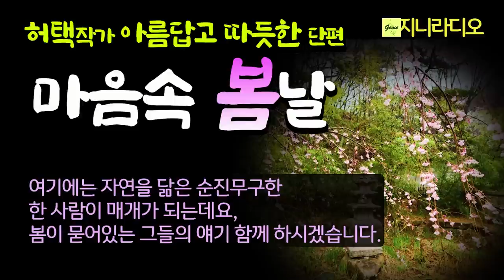허택 단편 '마음속 봄날'/ 봄이 묻어나는 순수한 정나눔, 노인의 두려움과 아내를 잃은 남자의 절망감이 어디론가 봄내음에 묻혀버리는데.../ 책읽어주는여자/ 지니라디오/ 오디오북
*작품명; ‘마음속 봄날’
(허택 소설집 '리브 앤 다이' 중)
*지은이; 허택
*출판사; 문학사상

[허택 작가]
  2008년 『문학사상』 신인상에 단편소설 「리브 앤 다이」가 당선되며 작품 활동을 시작했다. 소설집 『리브 앤 다이』 『몸의 소리들』 『대사증후군』 『언제나 편하게』, 5인 중편 소설집 『선택』, 8인 테마소설집 『1995』가 있다. 2017년 제22회 부산소설문학상, 2018년 제18회 부산작가상을 수상했다.

['리브 앤 다이' 책소개]
  허택의 첫 소설집. 허택은 오십이 넘은 나이에 등단한 늦깎이 작가다. 서울대학교 치과대학을 졸업하고 2011년 현재 치과의사로 일하고 있는 그는 오랫동안 꿈꾸었던 작가의 꿈을 2008년 「문학사상」 신인상을 받으며 이루었다. 그 후 3년간 꾸준히 소설을 썼고 마침내 등단작인 '리브 앤 다이'를 비롯해 8편을 묶으며 작품집을 선보이게 되었다.

  '리브 앤 다이'는 중년의 친구들이 고교 선생님의 기일을 기념하여 모여 회식을 하는 이야기가 그려진 작품이다. 하나둘 모여든 친구들이 회를 먹고 포커를 하는 저녁 풍경이 묘사된 이 소설에서 중심 화제는 단연 포커게임에 비유된 생존의 문제이다. '죽느냐 사느냐'의 포커게임의 방식이 마치 중년 남성들의 우울한 삶의 모습과 부합되어 진한 감동을 자아낸다.

  2008년 당시 심사를 맡았던 김종욱 문학평론가의 말에 따르면 "허택의 '리브 앤 다이'는 전체적으로 음울한 주제를 향해 달려가고 있으면서도 속도와 템포를 통제하는 장치가 적절하게 기능하고 있다."면서 "그것은 젊은 감각으로 포착될 수 없는 것이어서 오랫동안 고통스러운 시간을 견디며 살아야 했던 깊은 연륜을 느끼기에 충분한 것이었다."라고 평가하였다.

  소설집에는 이 밖에도 가족 없이 혼자 살다 쓸쓸히 죽음을 맞이한 중년 남자 이야기인 '동짓날, 무지갯빛 우산을 쓰고'와, 바비인형을 닮은 친구를 질투하고 괴롭히다 피폐해지는 20대 여성 이야기 '칫솔', 그리고 어린 시절 입은 심각한 폭력으로 트라우마를 안고 사는 나와 한 남자에게 복수하기 위해 살고 있는 놈의 이야기를 그린 '이질동질' 등 8편의 단편이 묶여 있다.

목차

동짓날, 무지갯빛 우산을 쓰고
칫솔
이질동질
리브 앤 다이
마음속 봄날
눈물
아내의 오른편과 왼편
화기애애한 장례식

해설| 모방 욕망과 관계의 단층
작가의 말

지니라디오 한국단편소설 오디오북 허택 리브 앤 다이#책읽어주는여자

[타임라인]
00:00:07  인트로
00:01:20  소설 본문